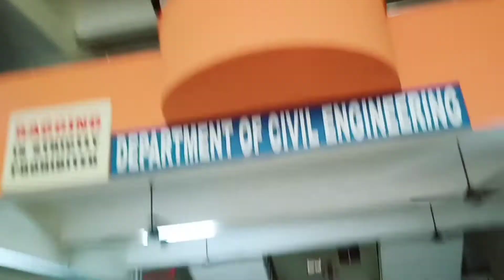Shreemran last Day College ll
lots of  💕